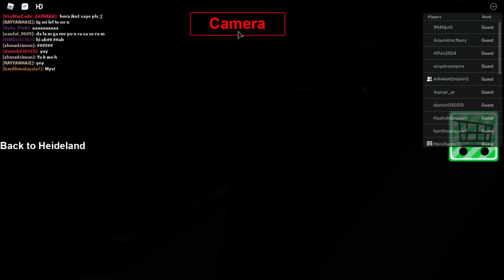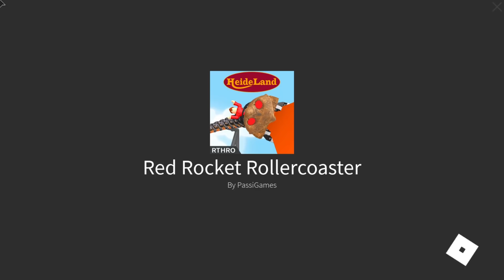Pening Kepala Naik Roller Coster Paling Laju Di Dunia!!! [Theme Park HeideLand]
Dalam video kali ini Horangi pergi bercuti di taman tema baru yang ada roller coster paling laju di dunia. Nak tahu ada apa lagi kena tengok video sehingga habis.